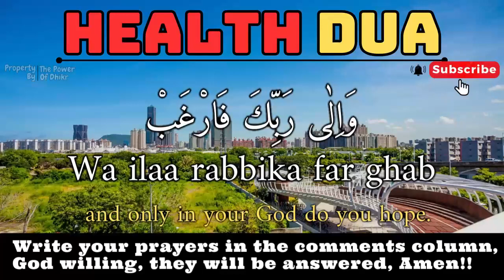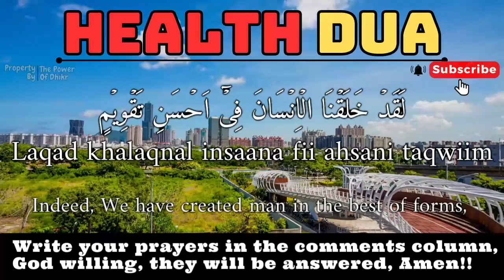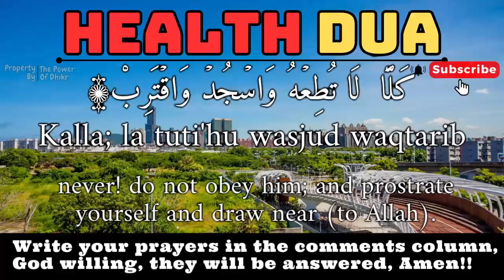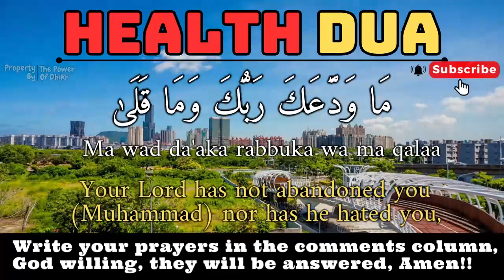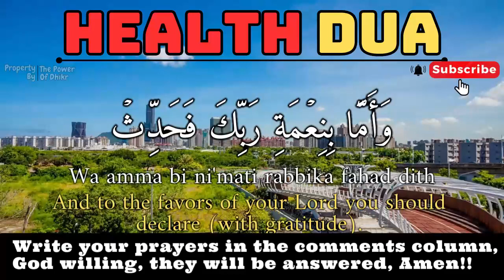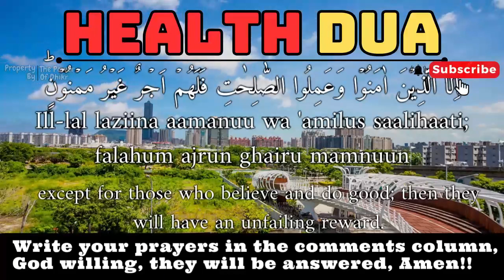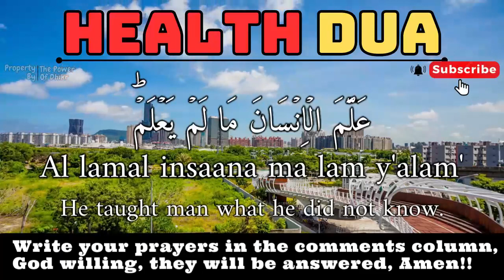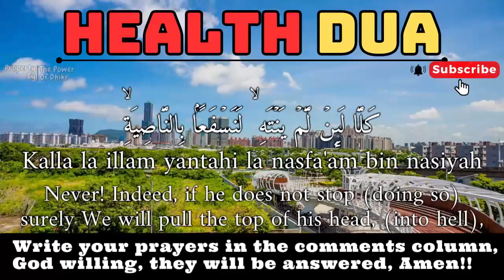VERY POWERFUL TO GIVE PEACE IN YOUR LIFE, LISTEN NOW!!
Footage : Original